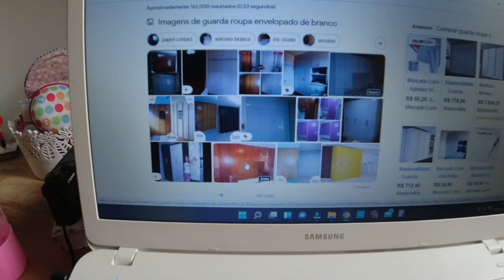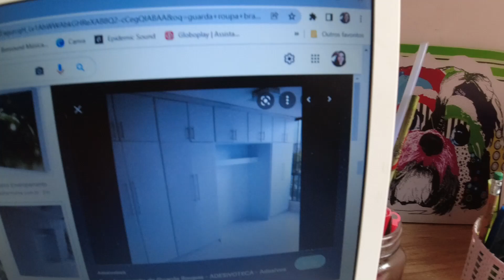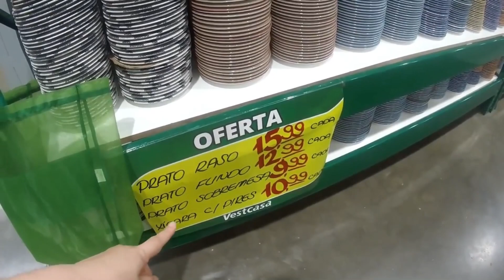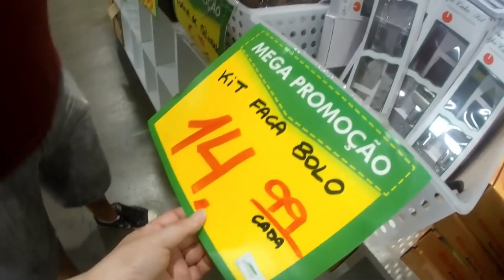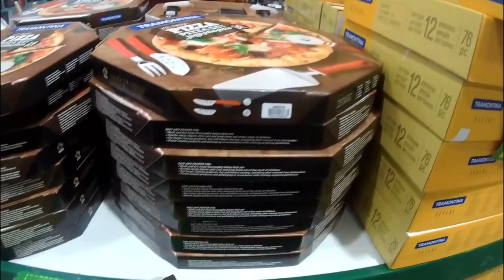MUITA COISA FOFA NA MEGALOJA VESTCASA, DECIDIMOS ENVELOPAR O GUARDA ROUPA, COMECEI A CAMINHAR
Fomos na Megaloja da Vestcasa e mostrei muitas coisas fofas por lá. Hoje foi um dia muito especial pois finalmente comecei a caminhar. Que vitória!! Decidimos envelopar ao invés de pintar o guarda roupas.